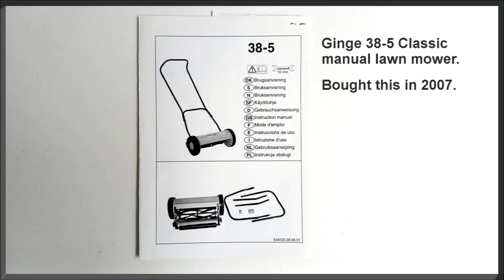My manual lawn mower | summer jobs | cutting grass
For small area, manual lawn mower may be just fine, it's quick and easy to use, no power cables, extensions, no batteries, no mess with the fuel or oil, and no engine troubles. Just a simple and fully muscle powered grass cutting machine, which can do the job just fine :)
 Here's mine in this video. Showing adjustment points for the grass height and blade adjustment, of course both sides of the machine have these adjustments, I just showed one side in the video to keep it short.
Also a warning, don't be so careless with the blade as I was, it's surprisingly sharp!

Ocean Beach by Dan Lebowitz (brings Cruel Summer in mind)
The Four Masks by I Think I Can Help You
The Stalker by Hainbach
Jack Rabbit by Geogrpaher